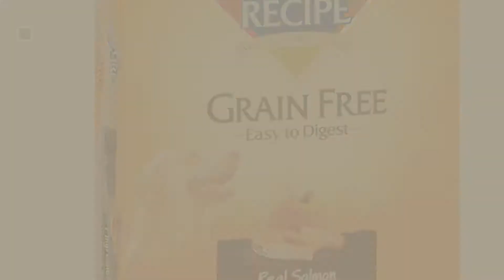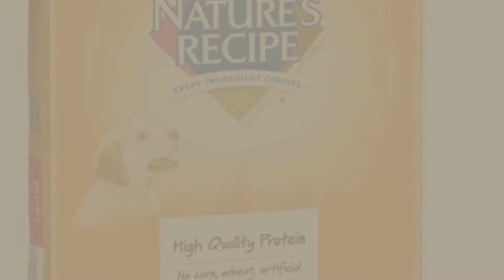Dogs Food By Nature'S Recipe // Top 10 Most Popular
Black Friday / Cyber Monday Nature's Recipe Grain Free Easy to Digest Dry Dog Food, Salmon, Sweet Potato & Pumpkin by Nature's Recipe

Black Friday / Cyber Monday Nature's Recipe Adult Dog Food Dry, Lamb Meal & Rice Recipe, 30-Pound by Nature's Recipe

Black Friday / Cyber Monday Nature's Recipe Wet Dog Food, Chicken Recipe In Broth, 2.75-Ounce Cup (Pack of 24) by Nature's Recipe

Black Friday / Cyber Monday Nature's Recipe Easy to Digest Wet Dog Food, Lamb, Rice & Barley Recipe Cuts In Gravy, by Nature's Recipe

Black Friday / Cyber Monday Nature's Recipe Easy to Digest Dry Dog Food, Chicken Meal, Rice & Barley Recipe, 30-Pound by Nature's Recipe

Black Friday / Cyber Monday Nature's Recipe Small Breed Grain Free Easy to Digest Chicken, Sweet Potato & Pumpkin by Nature's Recipe

Black Friday / Cyber Monday Nature's Recipe Healthy Skin Dry Dog Food, Vegetarian Recipe, 30-Pound by Nature's Recipe